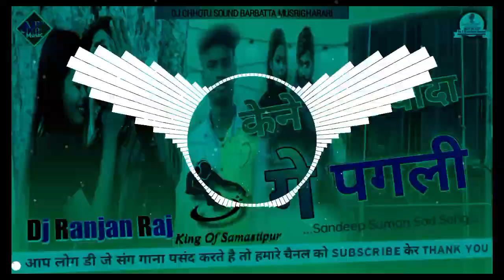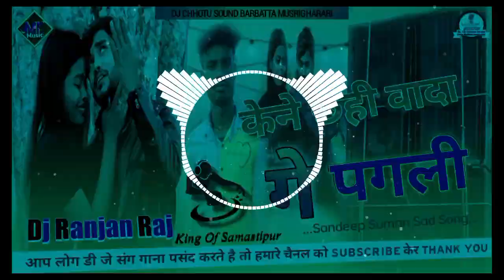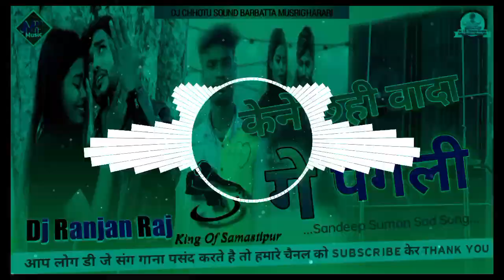केने_छही_वादा_गे_पगली_सेद_सांग_सुमन_संदीप_Dj_Chhotu